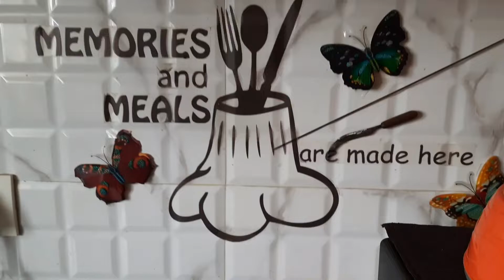How to make Punjabi Style Shahi Chicken Recipe at home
Ingredients

Curd 80ml
cashews 60g
Red chilli powder 1 tablespoon
Turmeric 1teaspoon
Garam Masala 1 tablespoon
Cumin powder 1 tablespoon
cinnamon 2 small pieces
Salt
Elachi 1big & 2small
blackpepper 8-10seeds
Tomatoes 3
chopped mint leaves